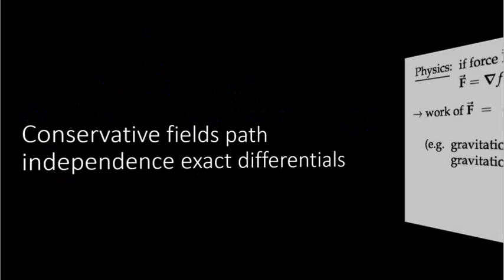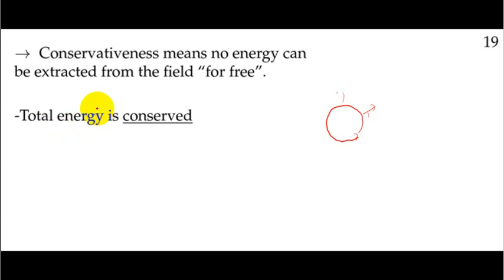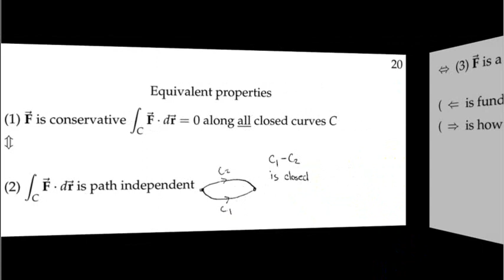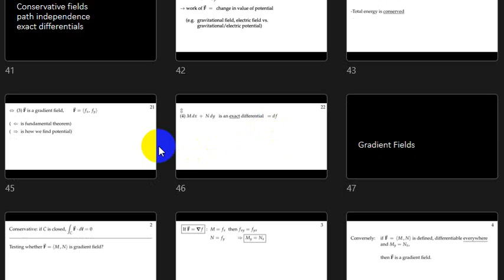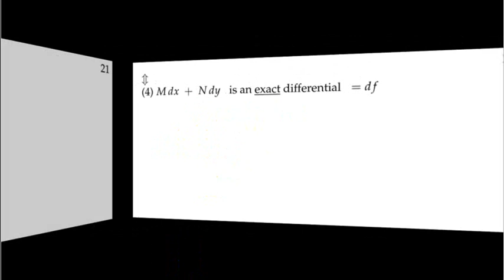03 B 06 Concervative Field, Path Independence, exact differential